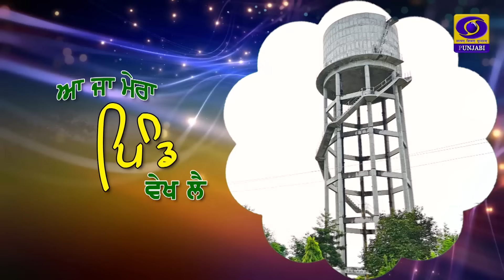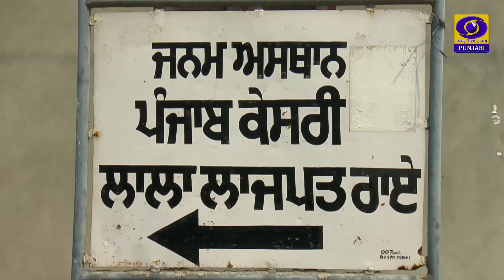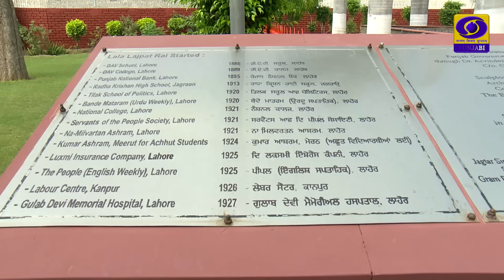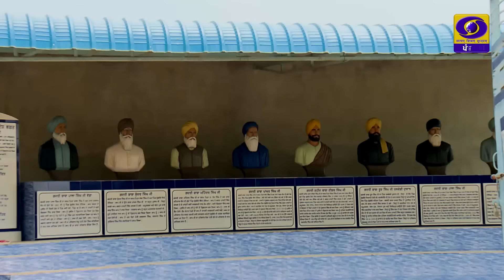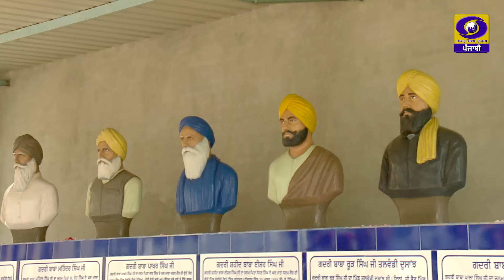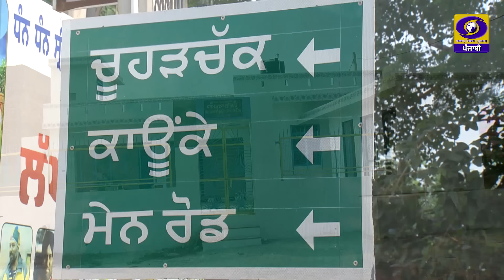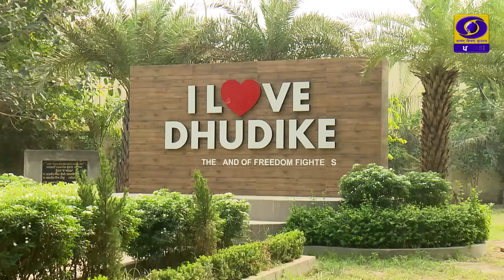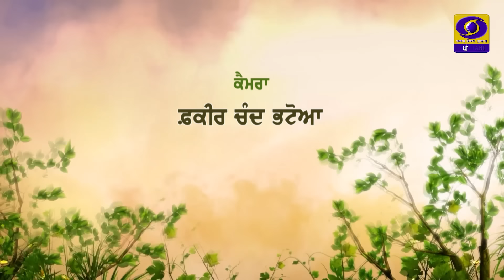Aaja Mera Pind Vekh Lai | Pind :- Dhudike | 04 October 2024 | DD Punjabi